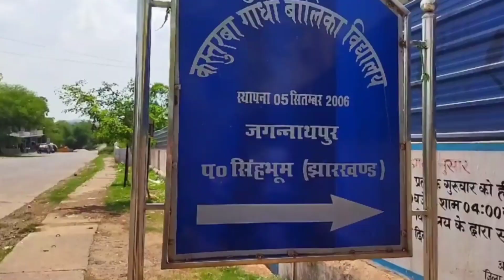Govt Russel 10+2 High School Jagannathpur | Kasturba Gandhi Balika Vidyalaya | Jagannathpur Vlog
In this video we are tying to cover " Jagannathpur School Govt Russel 10+2 High School Jagannathpur , Kasturba Gandhi Balika Vidyalaya Jagannathpur (KGBV) and Project Girl's High School.All School are situated in Jagannathpur West Singhbhum Jharkhand. All School are Govt School.
So keet in touch and comment me and suggest me.